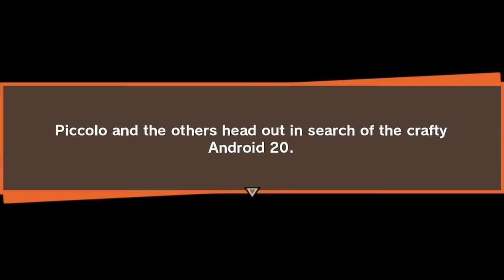Goku Plays Dragon Ball Z Kakarot (Part 16) | VEGETA'S PRIDE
Hey it's me, Goku! That nasty ol' Heart Virus took me down! But have no fear, VEGETA IS A SUPER SAIYAN! I hope nothing terrible happens to him to shatter his pride...

MASSIVE SHOUTOUT To DarkHans0 for my Goku Art!

SHOUTOUT TO: KamehaMAZING members:
Link
Vegito
IzukuMidoriya
Santiago Yat
FireMender
Goya
PerfectPride
Normandy1998
Lucurato
Kaen
Stuart The saiyan
TyTy
Marina Archuleta
PudinNoob475
itsBLACKOUT29
Goku drippy